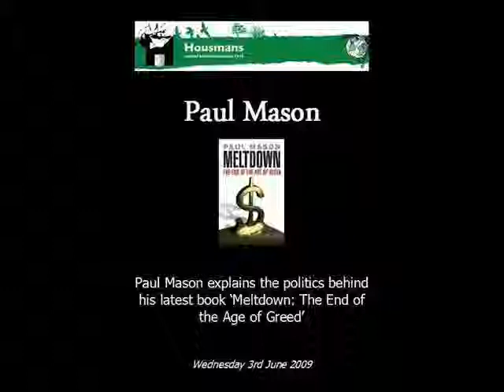Paul Mason IV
Paul Mason, economics editor of BBC's Newsnight, discusses his latest book Meltdown: The End of The Age of Greed